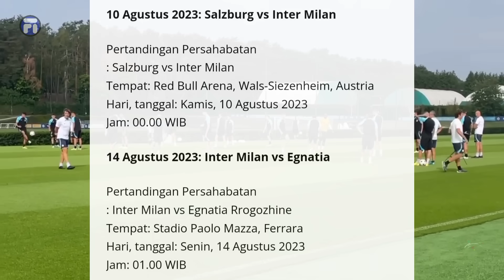Go🔥 Filip Stankovic Kiper Ke-2🔵⚫ Debut Samardzic✅ Striker Hasil Rapat🤫 Sommer Tiba⬆️ Seba Cabut👊